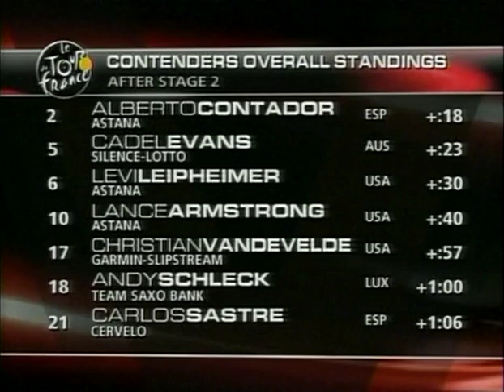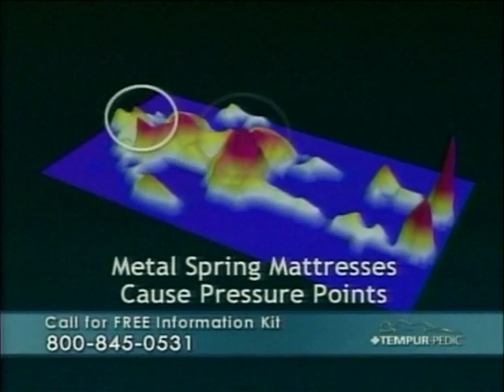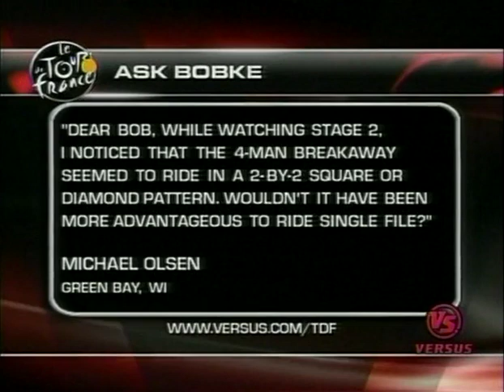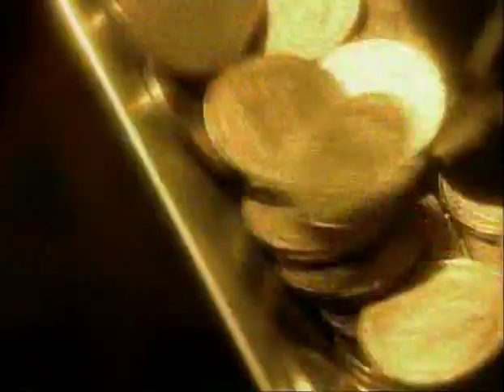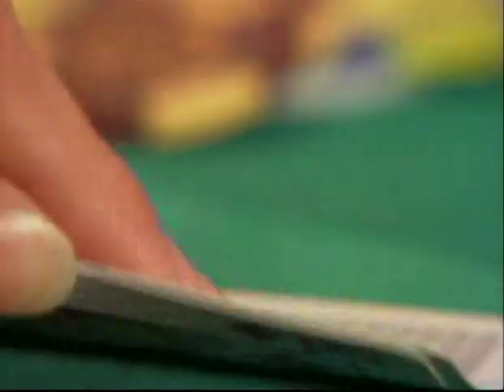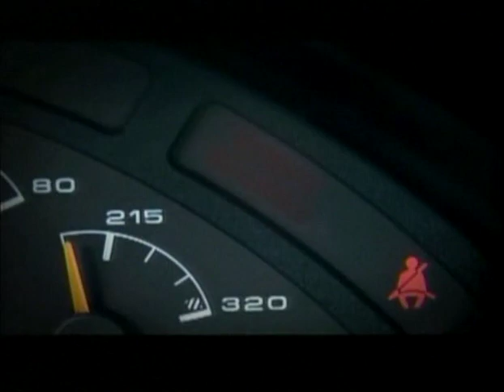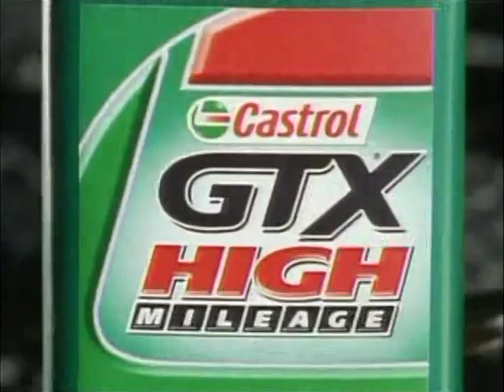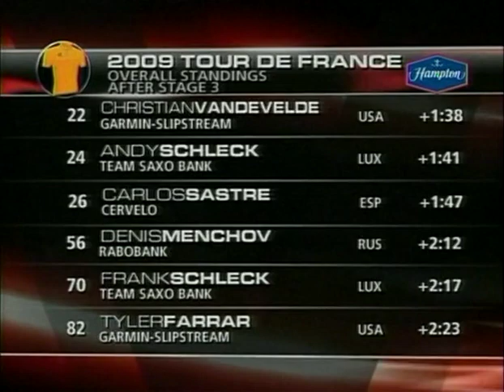2009 Tour de France Stage 3 Marseille to La Grande-Motte (Evening Coverage)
2009 Tour de France Stage 3 Marseille to La Grande-Motte (Evening Coverage).  July 6, 2009.

Moderated by Craig Hummer and Bob Roll.